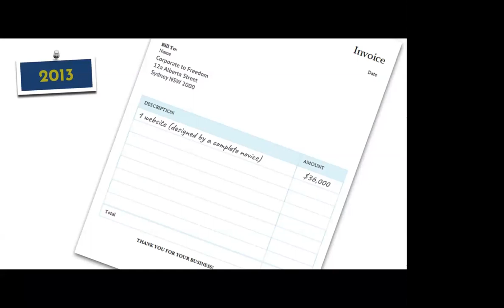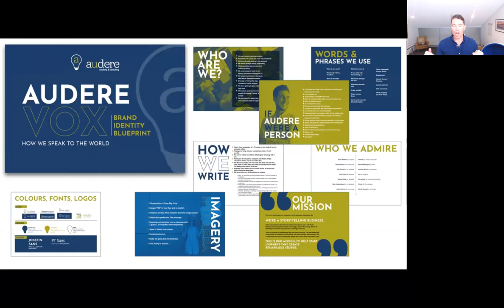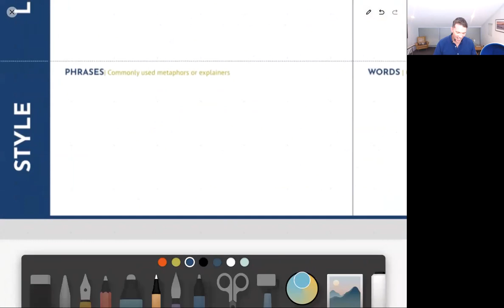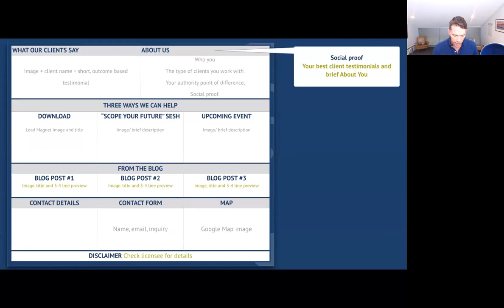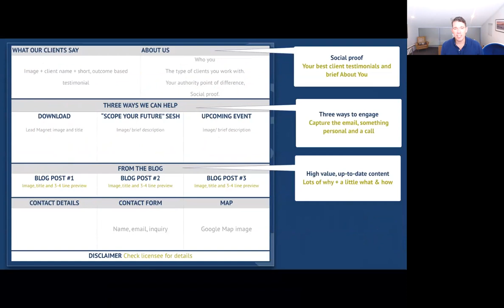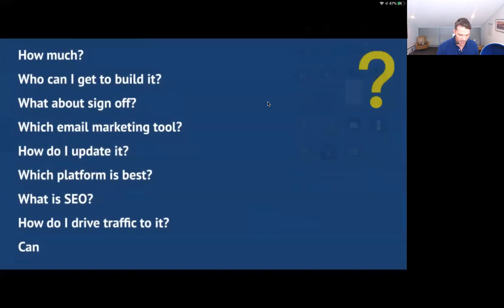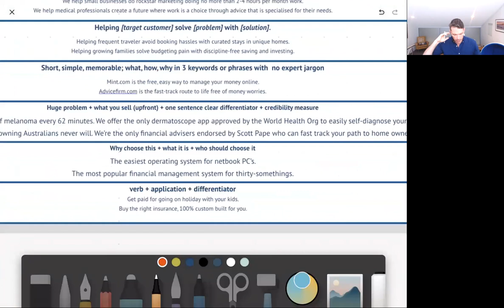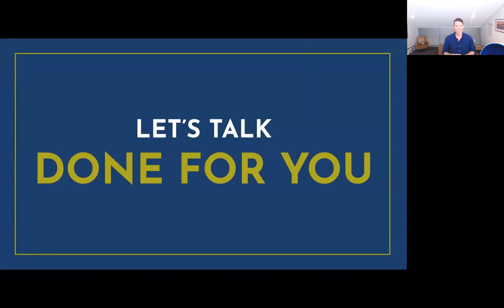Website WOW: Elevating the Online Presence of Financial Advice Firms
Learn how to design a website that WOWs and converts visitors into prospects. In this episode, we cover website design essentials, common questions, and the value of a skilled copywriter.

This full-length session covers:
- Importance of website flow and structure for advice propositions
- Common website design questions answered
- The role of a skilled copywriter in website development
- The importance of the "about us" page
- Understanding keywords and SEO for website building

For more insights and to access supporting tools, join our free Practice Success portal and connect with other advisers, accountants, and brokers striving for greater success by doing more with less.

Key topics

- How much practices should pay for a website
- Who can build a website
- How to update a website regularly
- Which platform is best for a website
- What is SEO and how does it work
- How to drive traffic to a website
- Can copy be outsourced for a website
- How to rank a website
- How to brand a website
- How many pages should a website have
- What are keywords and how to use them
- How often to update images and other pages on a website
- Importance of visual medium in conveying messages effectively with fewer words.
- Tips for creating effective website content:
- Short and sharp header on page 1 to engage readers
- Concise and to-the-point content on page 1
- More information provided as readers scroll down the page
- Importance of a clear call to action on websites
- Importance of having a clear flow and structure when building or adding to a website.
- Primary purpose of a website being conversion of visitors into prospects.
- Importance of a skilled copywriter in defining a company's identity and ensuring consistency across projects.
- Introduction of the brand bible and its significance.
- Discussion on the importance of connection and including an "about us" section on a website.
- Emphasis on keywords and SEO when building a website.
- Importance of updating meta tags for relevance in search engine rankings.
- Speaker's personal experience and research showing the desirability of human connection on a website.
- Reference to the "about us" page being one of the most visited pages on a website.
- Speaker's involvement in creating wording, copy, and lead magnets for a project.
- Briefing of technical team for project development.
- Request for feedback and consideration of pursuing the project.
- Importance of understanding the value proposition for online success.